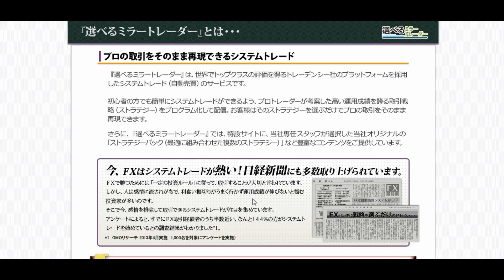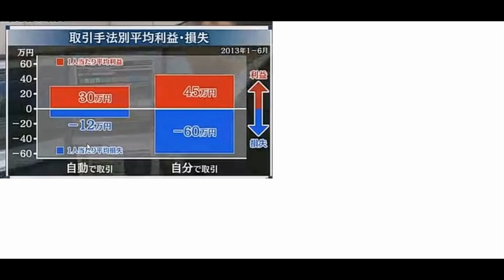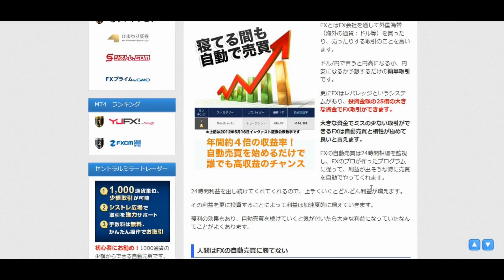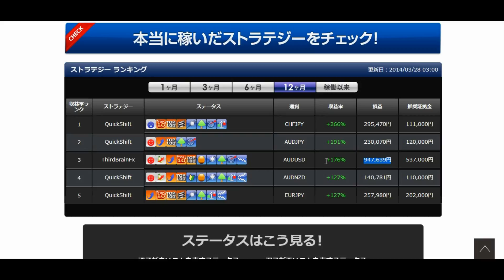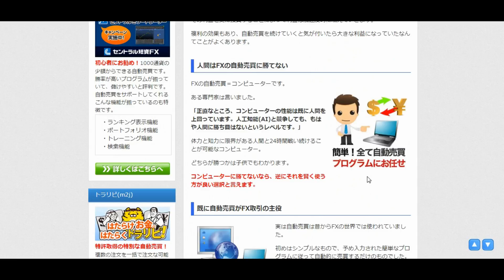【日本FX】 自動 売買 fx FX 自動売買 ≪投資の知識不要！楽して100万円稼ぐ≫